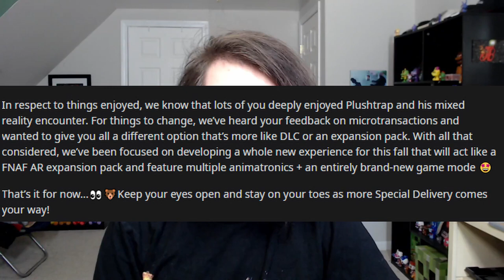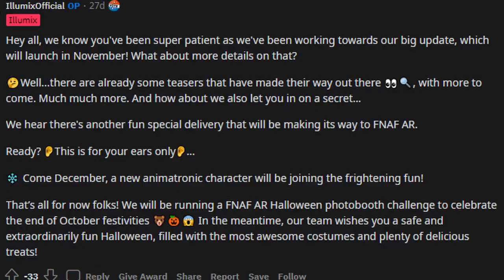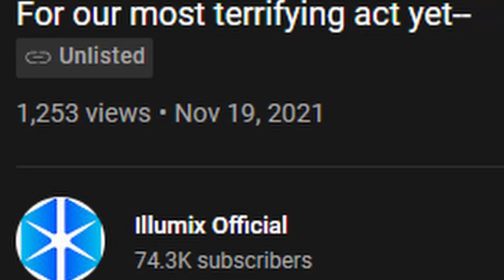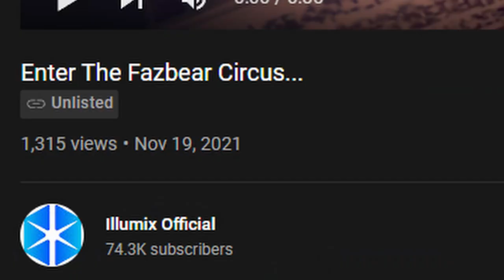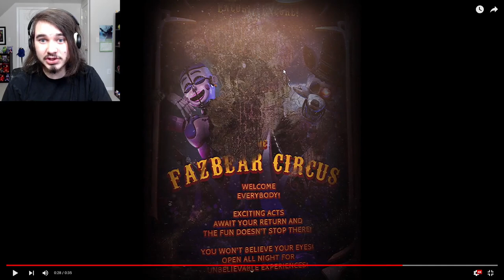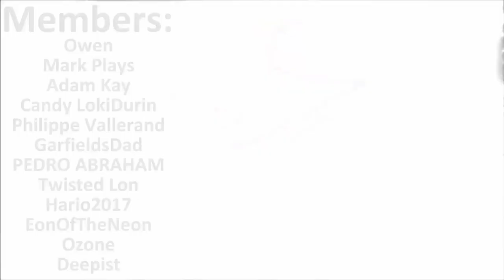*CRAZY* NEW FNAF AR TRAILER REVEALS ITS NEXT BIG UPDATE!! - FNaF AR News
Five Nights at Freddy's (FNAF) AR Special Delivery News!! New FNAF AR Fall Gameplay Update Expansion Pass Teaser Trailer REVEALED!!